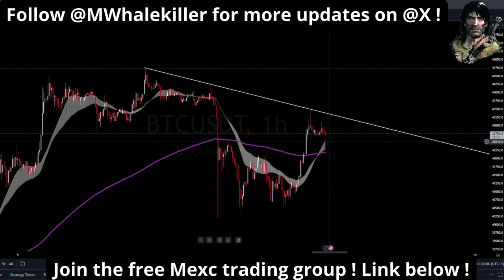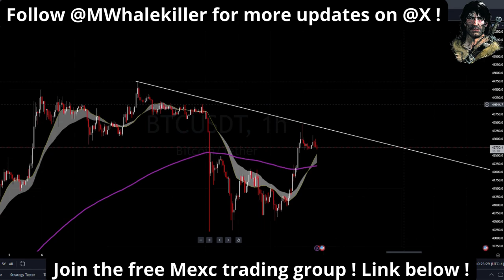When to buy altcoins ? ( How to trade Altcoins )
Everything i do is for FREE for the Retailfam and I never asked for a penny.
No paid courses, no paid shills, no sponsors, no hopium, pure education only!

If you want to support me on my mission to educate and save retail from getting rekt, please consider joining my community and/or use my links below as a token of appreciation

- Join the retailfam telegram community where I post charts & updates for FREE!

- Trade crypto with by far the lowest traiding fees available and you gain access to the private MEXC trading group for FREE!

- No nonsense trading tool, get the script for the @MWhalekiller indicator for FREE!

- Most secure platform to buy crypto in my opinion, buy crypto directly with euro's, no stablecoins needed!

- Keep your crypto safe & secure, ledger is the way to go.

- Tradingview is a must if you want to learn how to trade, you can just get the FREE subscription in order to trade with my FREE indicator!